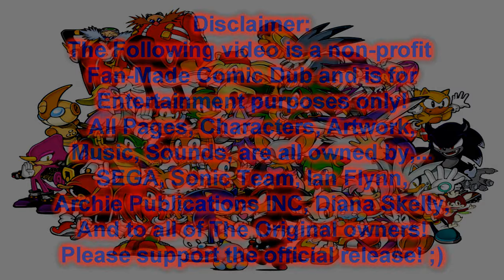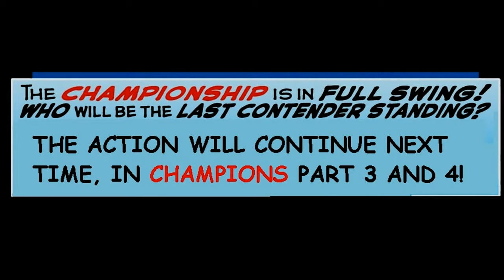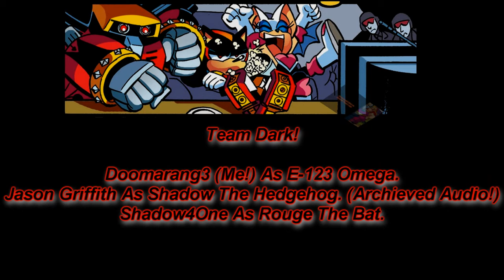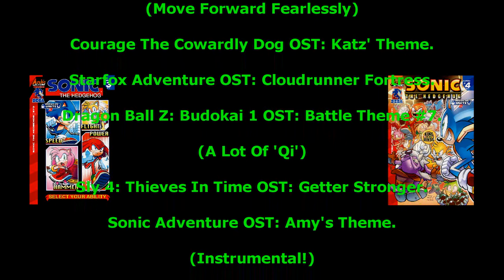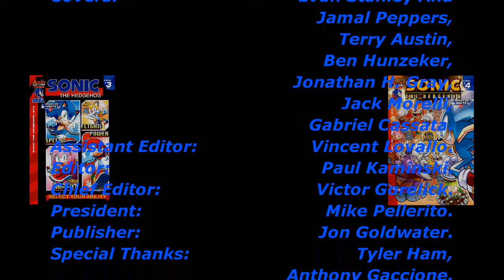Archie STH Issues #268 & #269 Champions Arc Parts 1 & 2 Comic Drama!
UPDATE: Due to recent revelations that have been brought to my attention, finally. I will no longer be working with or ever cast Wubcake in any of my future projects ever again after Champions Part 4! I'm cutting all ties with her especially after hearing about all of the terrible things she's done! Thanks to my older brother @RBComics for telling me all about it and showing me this video. My Archie Sonic Issue #271 Champions: Part 4 will be the last time you'll ever hear Wubcake in any of my videos. Since production has developed way too far to do a whole voice re-cast with her as Breezie The Hedgehog. The project is about 75% done, as all I need to do now for Sonic Champions: Part 4 is the Music score and a few visual tweaks and it's finished. But after this, I'm SO fucking done with her!

Here's my long awaited STH Issues #268 and #269 Comic Drama! This has been a little passion project of mine's since 2015, about 3 years in the making! So sorry this took so long but I hope the wait will be worth it! I hope you guys enjoy it! ^^

Nathan Pentecost As Bean The Duck, Grounder, and SEGA Shiro.

Sirtalksalot As Wes Weasely. (The Tournament Announcer!)

Zeusrw As Dr. Eggman & Elder Gregious.

Doomarang3 (Me!) As Metal Sonic, Vector The Crocodile, Snooty Fancy Lady, E-123 Omega, King Acorn, Cream The Rabbit, and Background Extras/Additional Voices.

And from Elson Wong (A.K.A Darkspeeds)

Music owned by Sony, Naughty Dog, SEGA, Sonic Team, Insomniac Games, Funimation, Toei Animation, And Suckerpunch Productions, Peter McConnell, Crush 40, Jun Senoue, Saban Capital Group, Inc, and David Wise & James Horner, Disney.

 Directed & Edited By. Cameron Dixon (AKA Doomarang3) And Hyper Voice Acting.